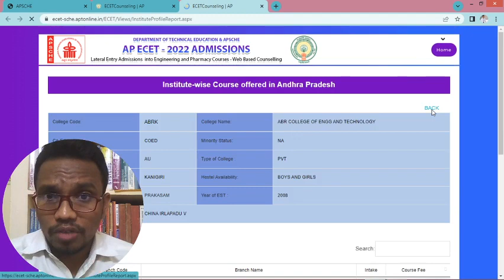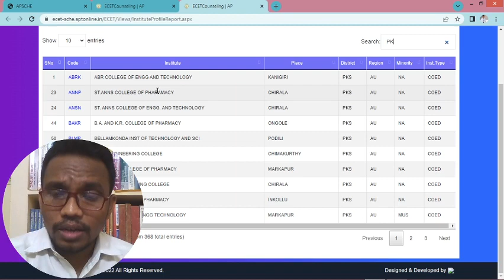which colleges to choose in web options | AP ECET 2022 FINAL PHASE COUNSELING